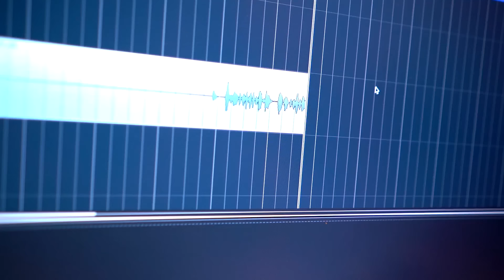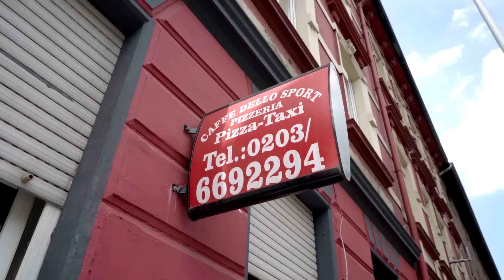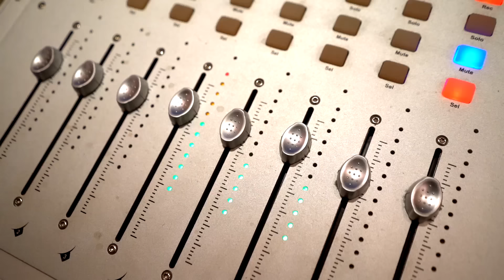Elias - God Is Great